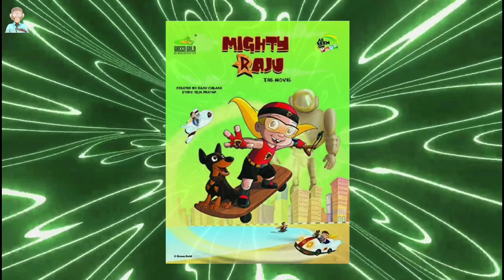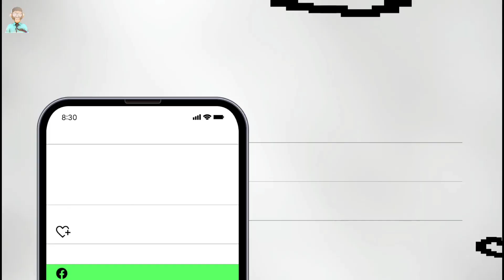Top 5 Indian Animated Superheroes|Part 2|Explain In Hindi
ABOUT VIDEO
In this video we have discussed about top 5 Indian superhero

FOLLOW ME 🔥🔥

ABOUT COMMUNITY

THIS IS THE WORLD OF ANIMES AND CARTOONS!! Become the part of our family of Ben 10 world and the world of and Animes you have to do only one thing that is SUBSCRIBING OUR CHANNEL SO WHY ARE YOU WAITING SUBSCRIBE NOW

1 Like More Motivation👍 Like, Comment,Share Subscribe if you like anime and here we try to discuss about lot of Anime in Hindi Like in anime we discuss about Pokémon,Ben 10 Ultimate Alien,Ben 10 Alien Force all in Hindi and Doraemon and Beyblade

IMPORTANT NOTE
Full Credit to Owners. All Images,Picture. Music show in the video belongs to the respected owners.

SPECIAL CREDITS

5)Super V :created by Harman Baweja for Star India And
4) Mahayodha Kisna: Maya Digital Studio
3)Mighty Raju: Pogo And GreenGold
2)Yom :Graphiti Multimedia and created by Munjal Shroff
1) Shaktiman : Reliance Animation
Bheeshm International

Song:  Lake in Heaven by Ricky Wijaya

Video Editor : MONKEY

Category: Entertainment, Information, Promotion